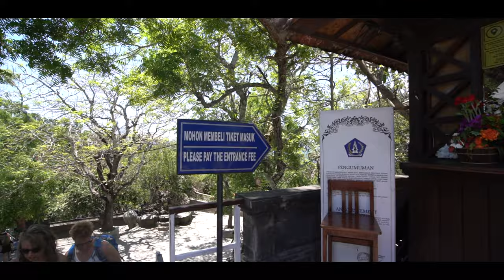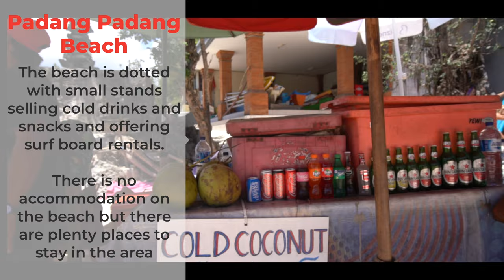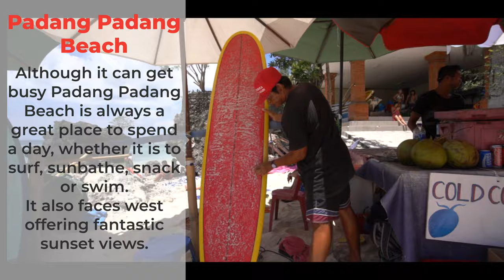Padang Padang Beach Bali - What you need to know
Like most beaches near Uluwatu Padang Padang beach is famous for its surf, but Padang Padang beach is also popular because it is one of the most picturesque beaches in Bali. Find out more in this Bali Beach Guide of Padang Padang Beach. If you love monkeys then make sure you watch until the end.

Padang Padang Beach, also known as Pantai Labuan Sait, is a famous surf spot and a popular beach paradise located close to Uluwatu in south Bali.

There is path through the rocks down to the small beach which has a busy friendly vibe.

It is a small beach but has wonderful soft sand and is great for swimming, arrive early in the day to get a good spot with a brolly for shade, there is no natural shade on Padang Padang Beach.

The beach at Padang Padang is dotted with small stands selling cold drinks and snacks and offering surf board rentals.

There is no accommodation along Padang Padang beach itself but there are plenty places to stay in the Uluwatu  area,

One of the main attractions of Padang Padang Beach is there great surf, its a good place to practice and develop surfing skills. Padang Padang Surf is typically a left-hand barrelling reef break but it is also known to have a fairly decent right-hand wave that breaks into the bay.

There are surf boards and paddle boards available for rent on Padang Padang beach and locals offer surf lessons to beginners.  You can rent sun brollies by the half day or whole day for some essential shade on the beach. At low tide you can explore along the rocks to find some quiet nooks to chill in.

Although it can get busy Padang Padang Beach is always a great place to spend a day, whether it is to surf, sunbathe, snack or swim. As a bonus Padang Padang beach faces west offering fantastic sunset views.